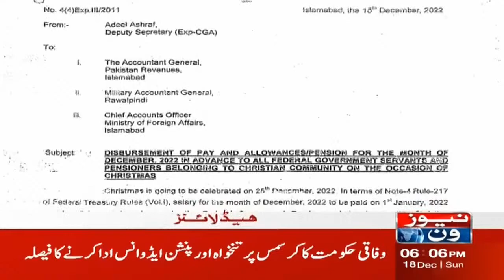6 PM Headlines | Pervez Elaahi Imran Khan Se Naraz? | NewsOne | 18-Dec-2022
6 PM Headlines | Pervez Elaahi Imran Khan Se Naraz? | NewsOne | 18-Dec-2022